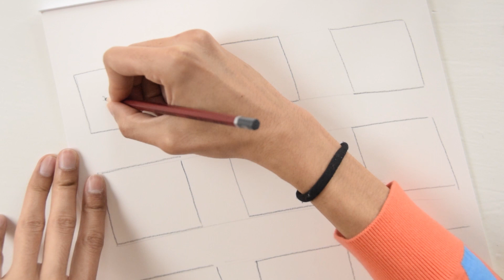Dibujo en Miniatura: Capturando Momentos de Películas y Series- Ejercicio de dibujo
Para este ejercicio va a ser muy divertido por que lo que tienes que hacer es simplemente ver tu programa, serie o show de televisión o streaming preferido.

Así es, este ejercicio lo puedes hacer sentado  o sentada en el sofa de tu casa o incluso en tu cama, pero lo que quiero que hagas, es que estés viendo tu película o programa preferido, lo pauses en las escenas que más te gusten y trates de dibujarlas en miniaturas.

Hazlo en tu libreta de bocetos o en un cuaderno, es como si estuvieras dibujando una historieta o un comic, no te preocupes por dibujar todo perfecto, puedes dibujarlo solo usando formas o manchas.

✅Descarga mi librillo gratis para aprender a dibujar animales con los números👇🏽